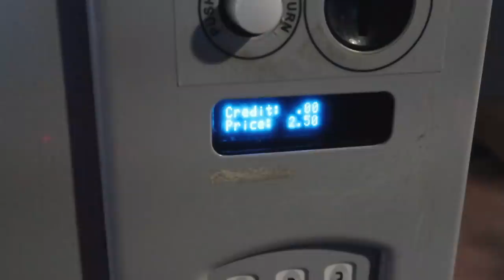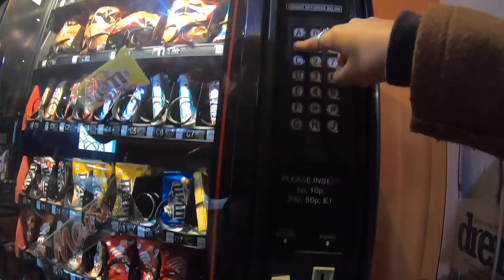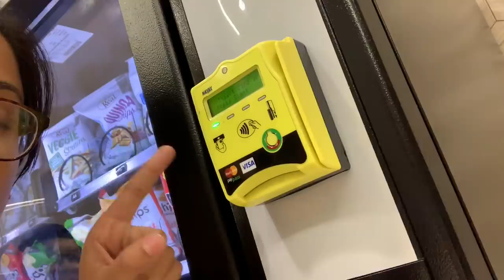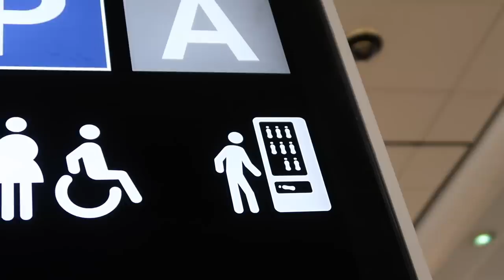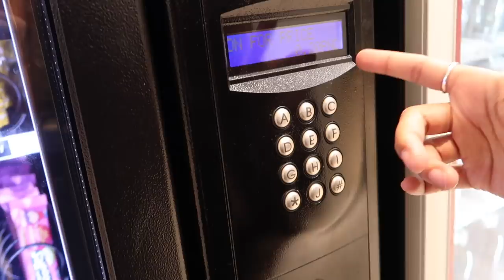i ate vending machine food for 24 hours | clickfortaz